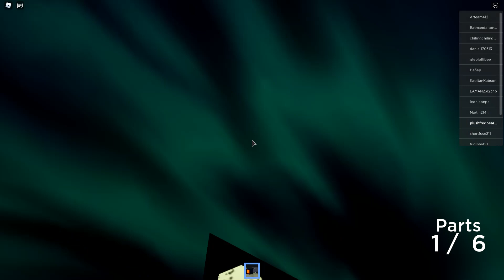How get Into The Pit in FNaF 2 | Fazbears Restabilized